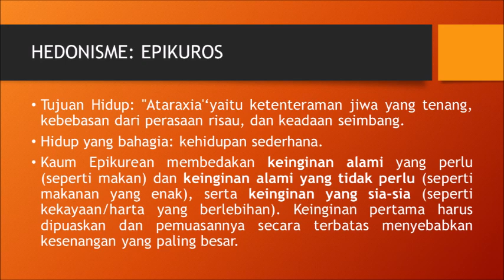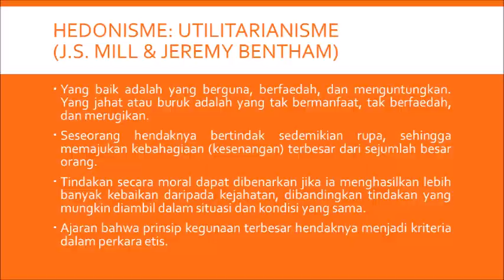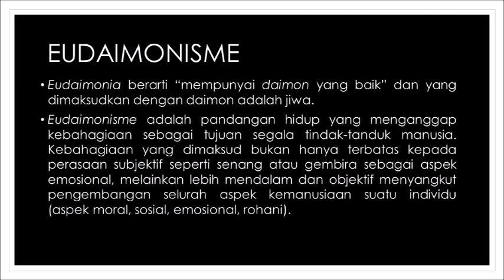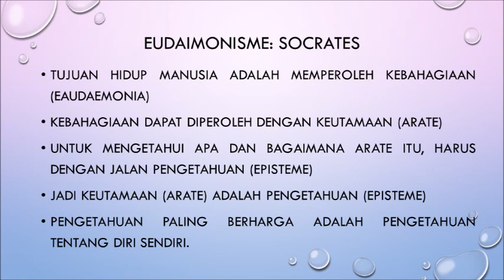FILSAFAT KEBAHAGIAAN: EUDAIMONISME (3)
SESI 94 (30 DESEMBER 2015)